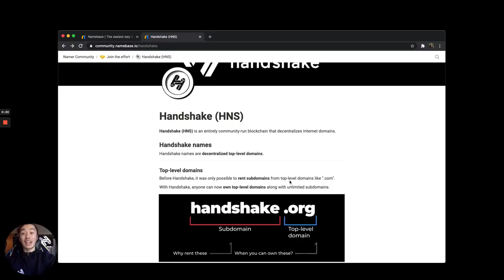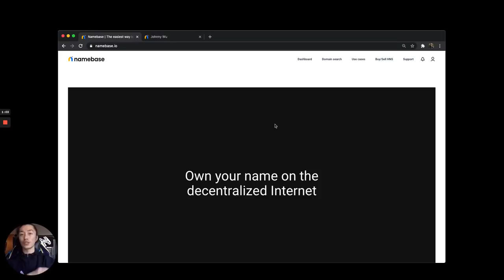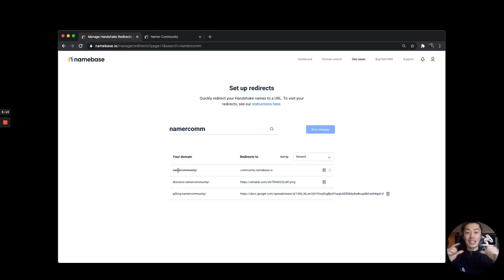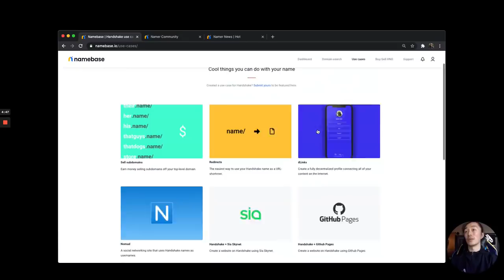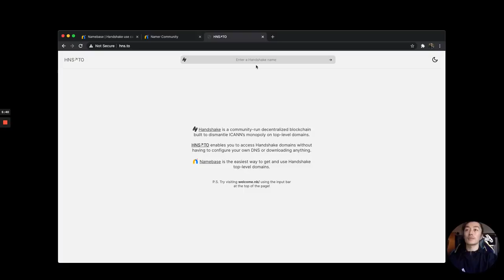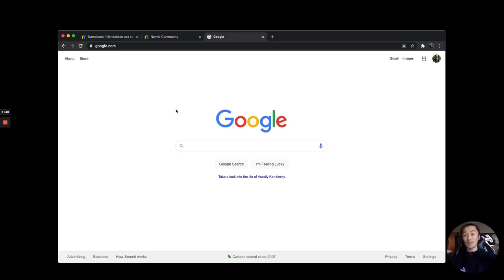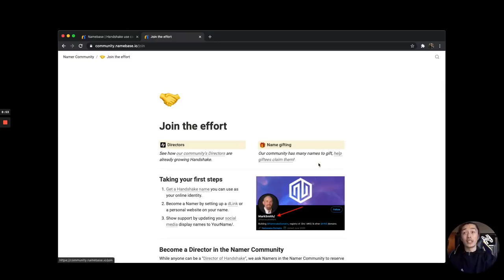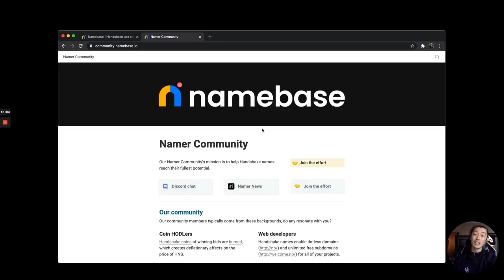How to Use and Access Handshake Names